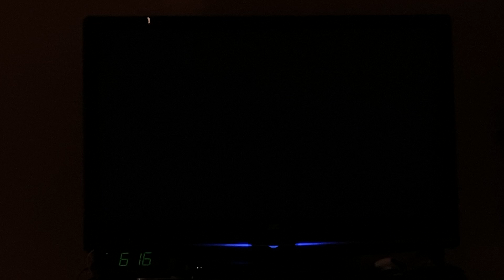Doctor Strange In The Multiverse Of Madness FX Promo #36